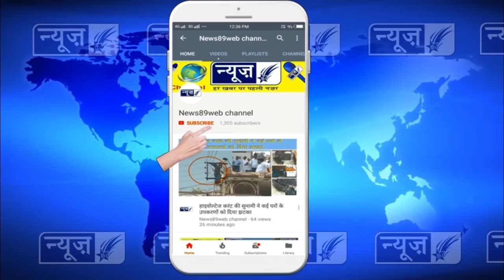सरदार सूरजीत सिंह गढ़ी न्यूज़89 के नेता जी आमने सामने प्रोग्राम में, देखो पूरा इंटरव्यू